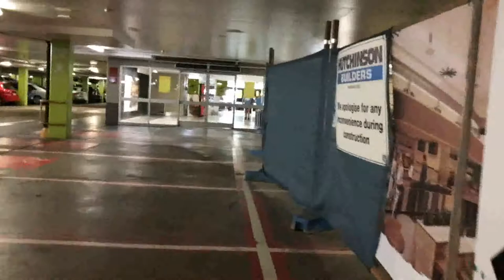Walk through Casuarina Shopping Square, Darwin largest shopping centre.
Walk through Casuarina Shopping Square in Darwin's northern suburbs. The Casuarina Square Shopping Centre contains nearly 200 stores. On the ground floor, there are mostly fashion and lifestyle stores, as well as an eatery. There is plenty of free parking nearby. We can also shop in air-conditioned comfort.